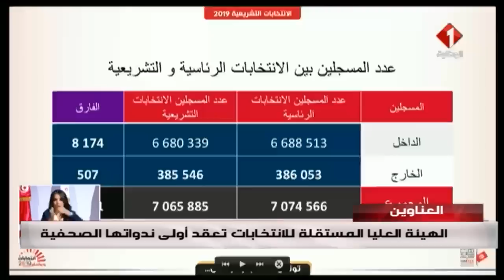النشرة الرابعة الخاصة بإنتخابات التشريعية 2019